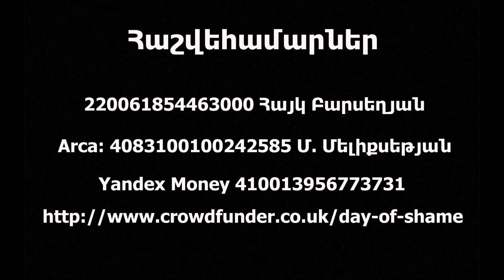Սոնա Շահգելդյանը և Մագան միացան Գյումրու դրամահավաքին :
Սոնա Շահգելդյանը և Մագան միացան Գյումրու ծայրահեղ աղքատության պայմաններում ապրող 13 ընտանիքների բնակարանների հետ կապված դրամահավաքին և հանդես եկան հատուկ կոչով :